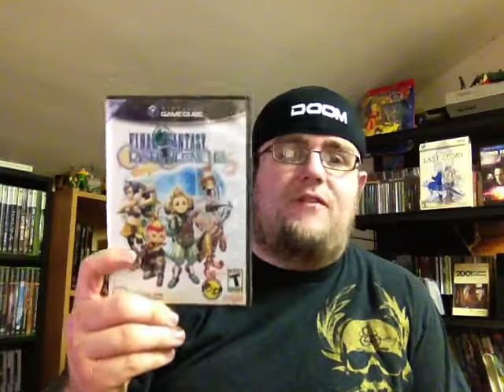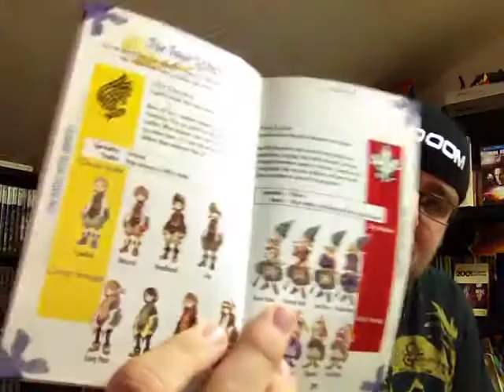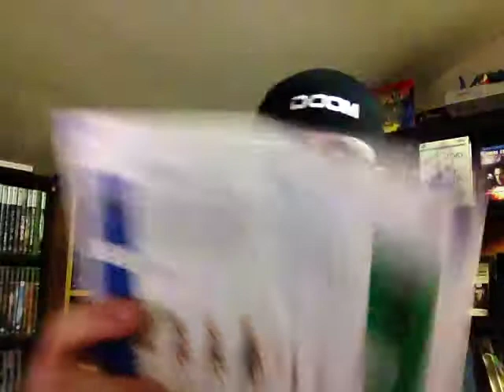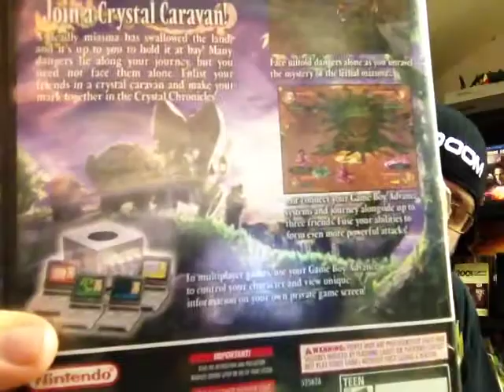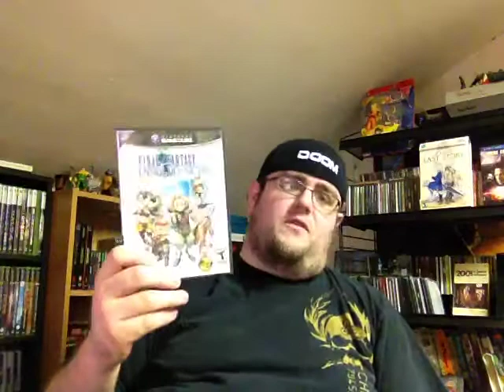Final Fantasy Crystal Chronicles - Gamecube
A brief "first impressions" discussion.